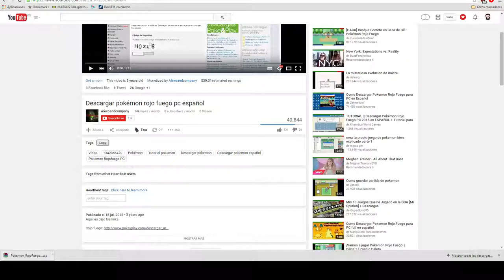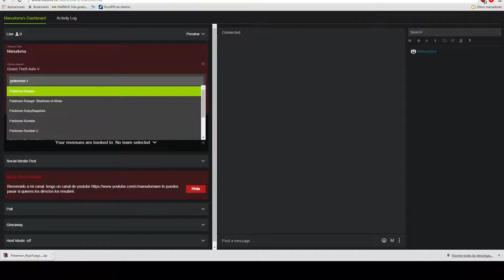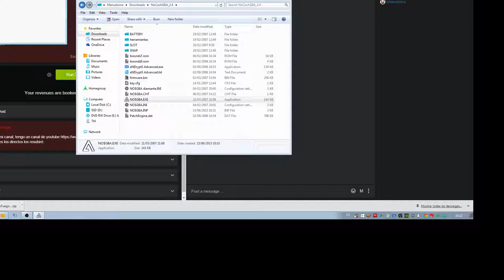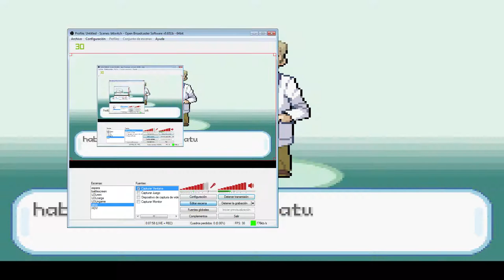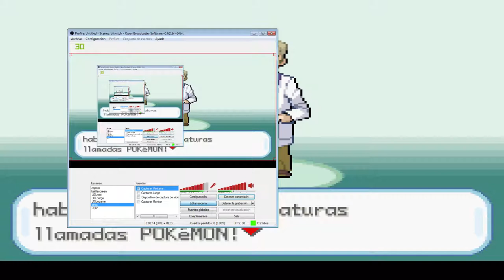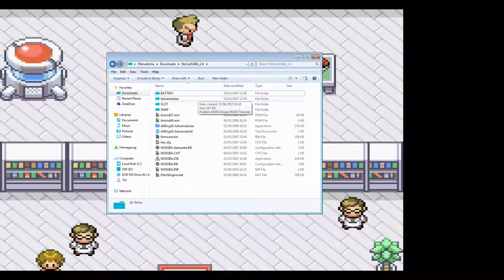Pokemon rojo fuego #1